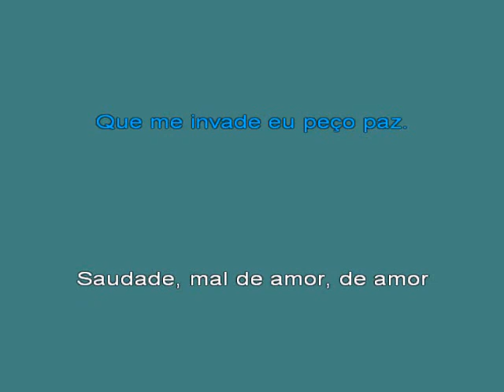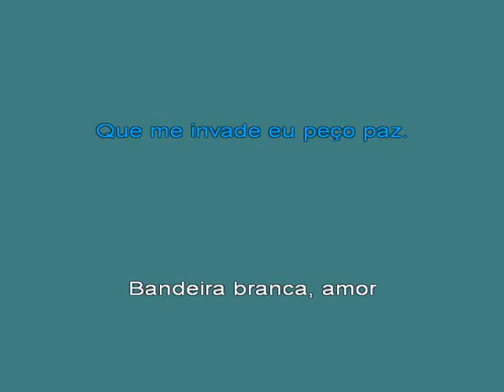Dalva De Oliveira Bandeira Branca [karaoke]